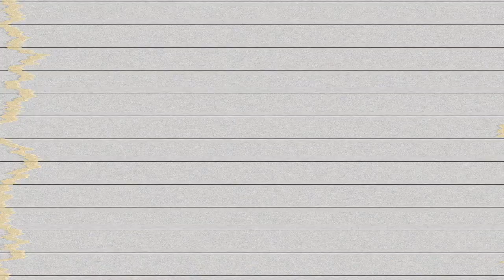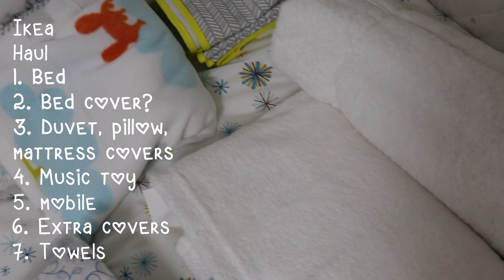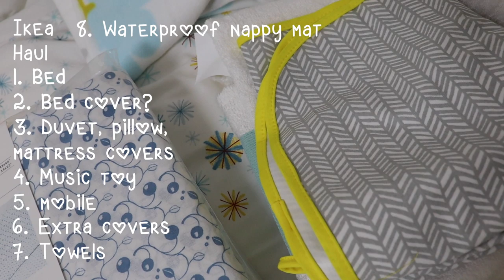👶🏻출산임박! 영국에서 온 아기 선물들 대방출!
더보기

👇🏼블로그 마켓!

👇🏼Heea's choice
제가 사용했던, 혹은 사용하는 여러 영어 책, 기타 제품을 담아놓은 쇼핑 정보에요~
한국에서 구매 할 수 없는 직구 아이템들 궁금하시면 아래 링크를 참고해주세요!!